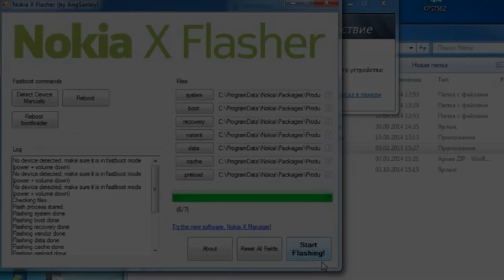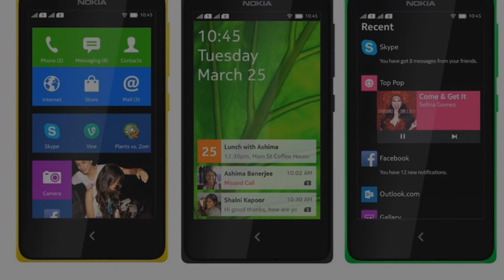Photos of the Nokia X+ | Not A Review!